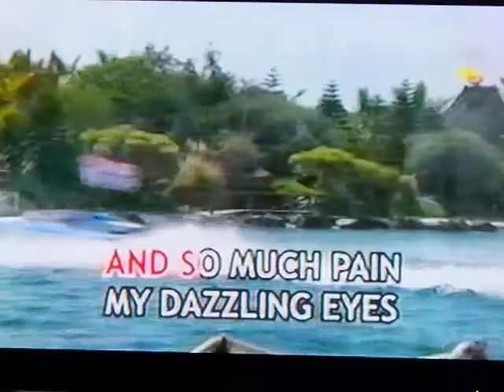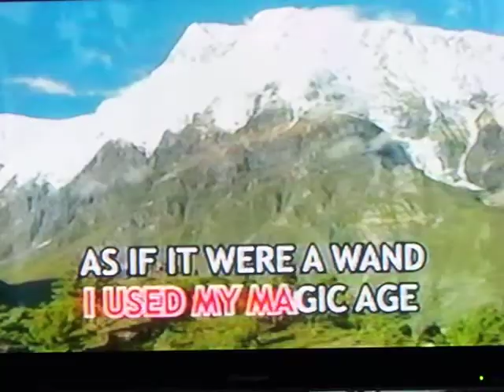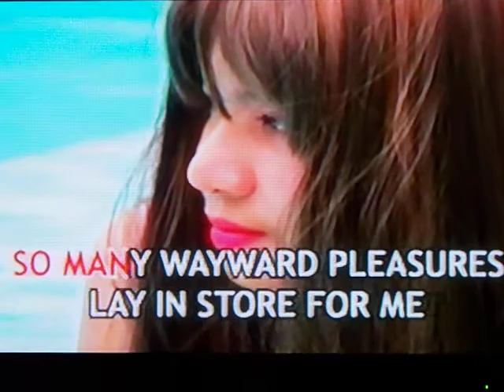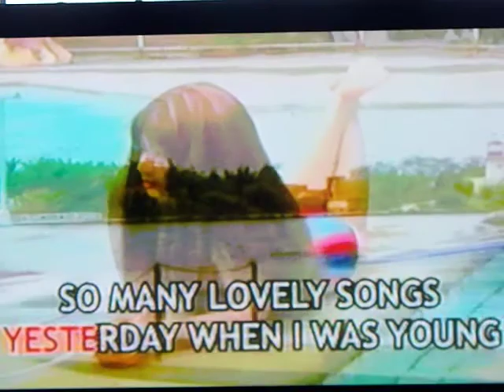YESTERDAY WHEN I WAS YOUNG ERLINDA GOLDSBY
KARAOKE FOR FUN